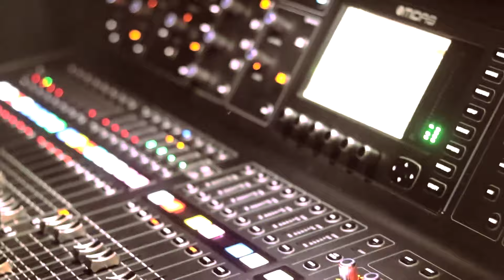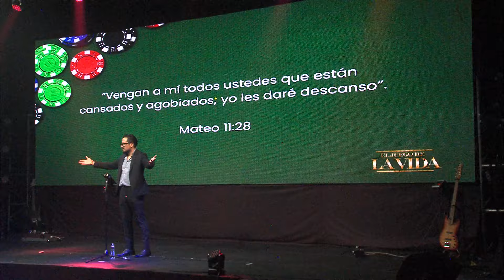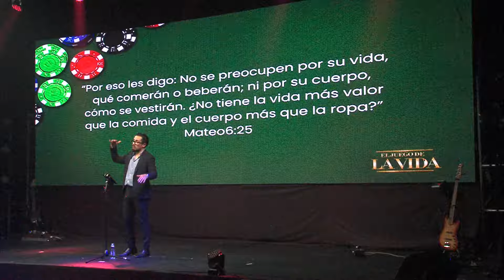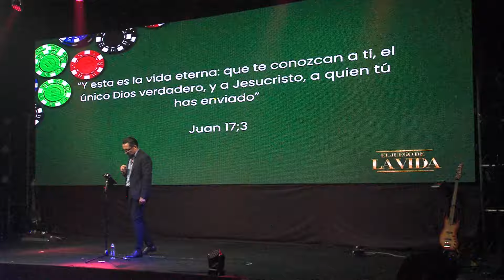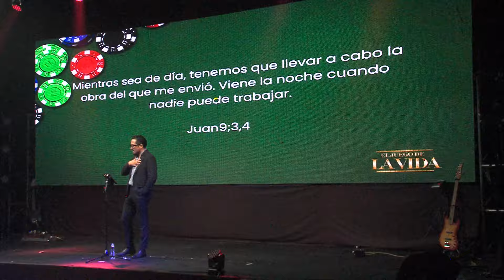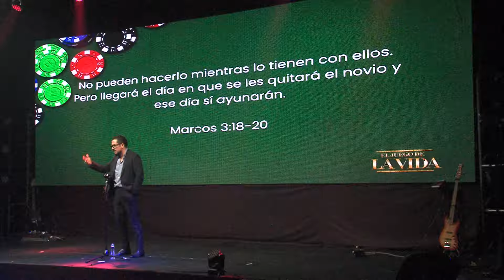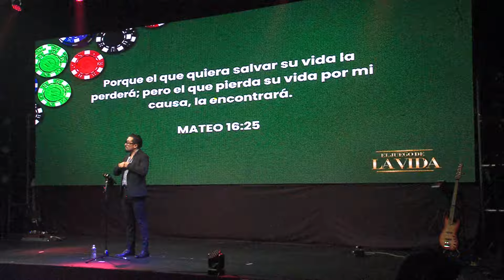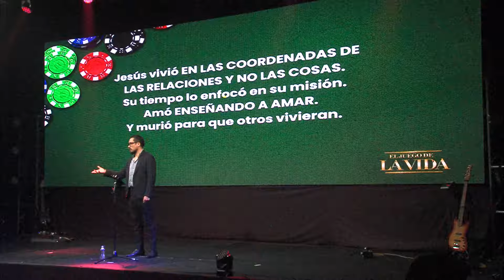EL juego de la vida